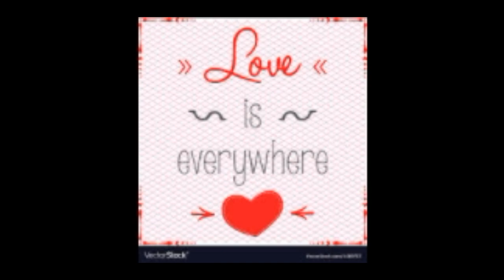ETC - "Love Is Always Everywhere" ---- Visualizer ---- Higher Than You Records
ETC  "Love Is Always Everywhere"
Produced by ETC
Written by Eric Casey
2019, 2024 Higher Than You Records

Roots, Reggae, Rub-a-Dub, Dub, Rockers, Steppers, Lover's Rock, Dancehall